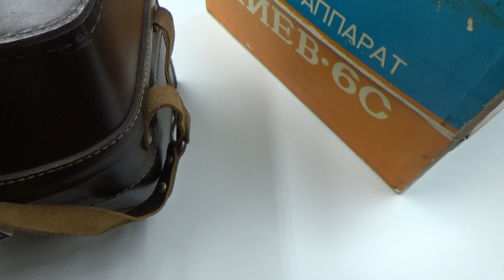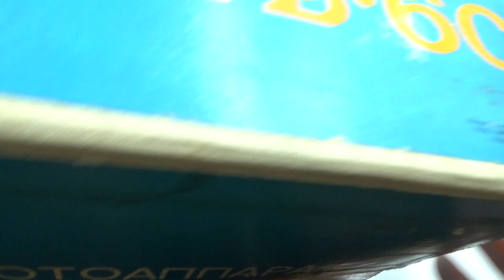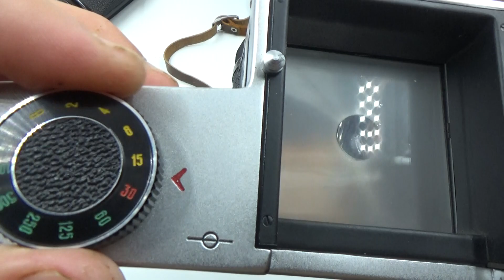KIEV 6C KIEV 6C Medium USSR Russian camera + Vega 12B lens in Box #7501824